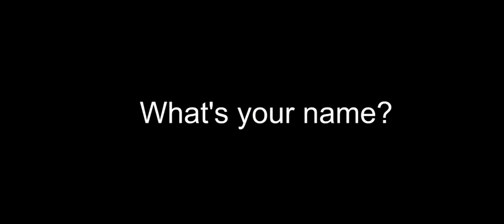Interview with David Knopp HD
After interviewing girls who attended the Georgia Conference which was part of the 'A Passion for Jesus' 2012 fall tour, speaker Dave Knopp did a blooper interview! It was a good way to end a big, busy day.